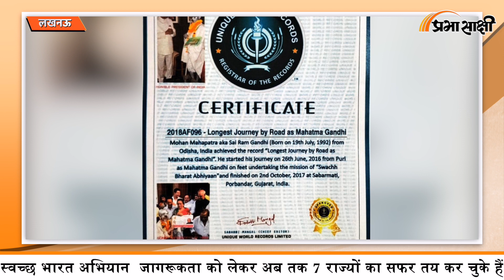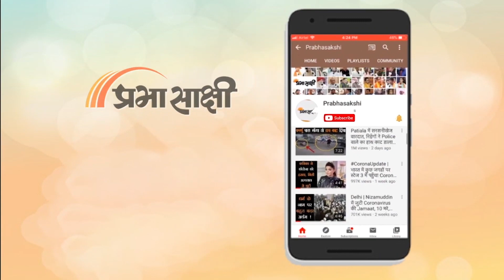Odisha के साईराम 'सिल्वर गांधी' Swachh Bharat Abhiyan को लेकर पहुंचे Lucknow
सिल्वर गांधी (Silver Gandhi) एक ऐसे व्यक्ति की सच्ची कहानी है जो सभी बाधाओं के खिलाफ भारत की लंबाई और चौड़ाई में स्वच्छ भारत अभियान (Clean India Drive) का संदेश फैला रहा है। स्वच्छ भारत अभियान (Swachh Bharat Abhiyan) के संदेश को अपने छोटे से तरीके से फैलाते हुए, उन्होंने नंगे पैर सात राज्यों की यात्रा की है। गांधी की पोशाक में उनके शरीर पर चांदी के रंग के साथ महात्मा गांधी के रूप में सड़क मार्ग से सबसे लंबी यात्रा का विश्व रिकॉर्ड है। वह तब तक चलेंगे जब तक वह भारत को साफ नहीं कर देते। वह पहले ही हजारों किलोमीटर (He has travelled 7000 kilometer) की दूरी तय कर चुका है और अभी भी चल रहा है।

         हम बात कर रहे हैं ओडिशा के निवासी साईराम की जिनकी पैदल यात्रा 2016 से शुरू हो चुकी है। हजारों किलोमीटर की यात्रा तय करने के बाद अब लखनऊ आ पहुंचे हैं। स्वच्छता अभियान को लेकर साईंराम भारत के प्रधानमंत्री नरेंद्र मोदी से बहुत प्रभावित है। अब तक 7 राज्यों से होते हुए साईं राम 2000 किलोमीटर से भी ज्यादा सफर तय कर चुके हैं।

0:00 INTRO
1:07 सिल्वर गाँधी से बात
3:37 CLOSING